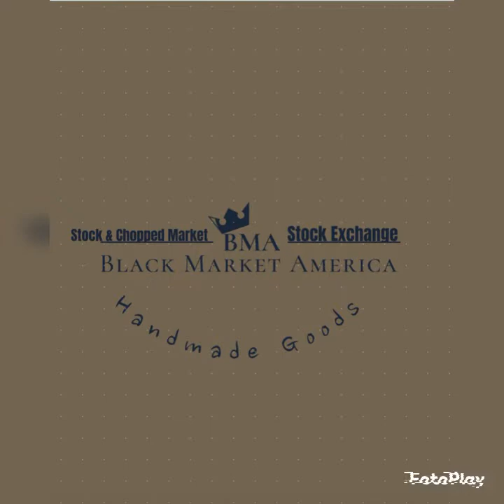Migos Havin Our Way (Black Market Exhibition)